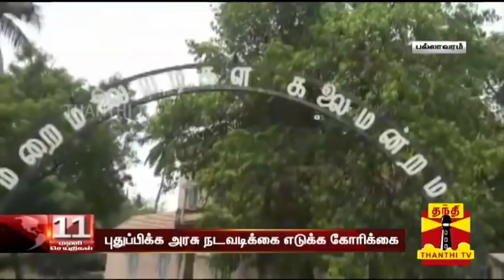ரேஷன் கடையாக செயல்படும் மறைமலை அடிகள் வாழ்ந்த இல்லம் - பொதுமக்கள் வேதனை | Maraimalai Adigal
MaraimalaiAdigal RationShop Pallavaram ரேஷன் கடையாக செயல்படும் மறைமலை அடிகள் வாழ்ந்த இல்லம் - பொதுமக்கள் வேதனை | Maraimalai Adigal | Thanthi TV